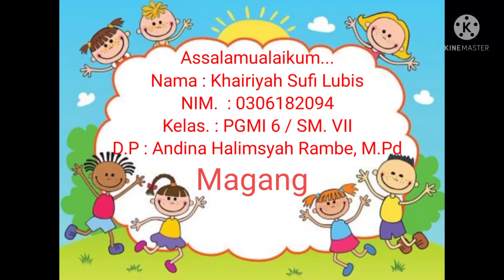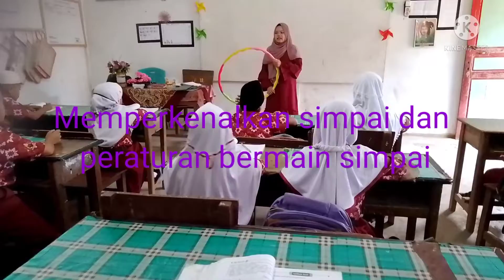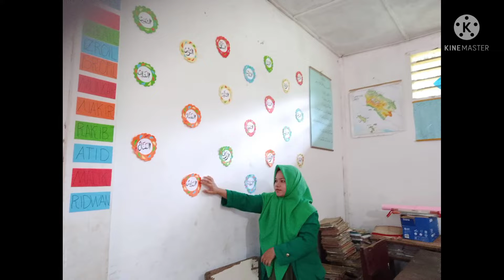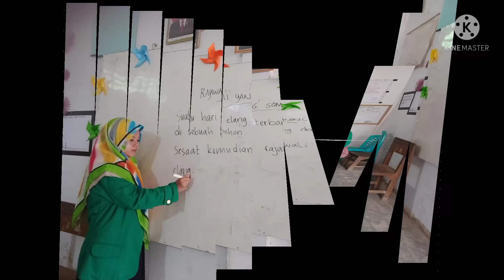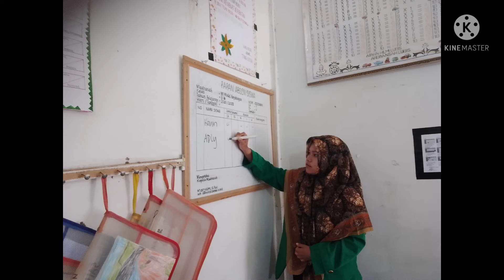PPL 3_Khairiyah Sufi Lubis_PGMI 6_(Andina Halimsyah Rambe, M. Pd)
Berikut adalah tugas praktik PPL 3/ Magang 3 saya di sekolah MIN Model Panyabungan.
      ➡️NAMA : KHAIRIYAH SUFI LUBIS
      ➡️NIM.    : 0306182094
      ➡️KELAS : PGMI 6 / SM VII
      ➡️DOSEN: ANDINA HALIMSYAH RAMBE,
                          M. Pd.
Terimakasih...🙏🏻